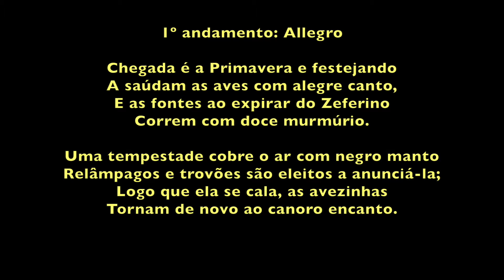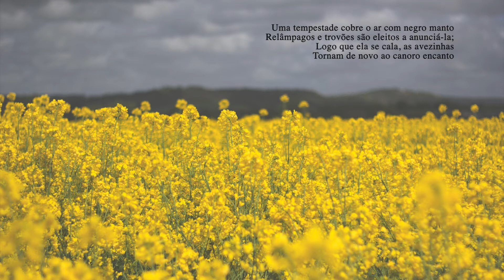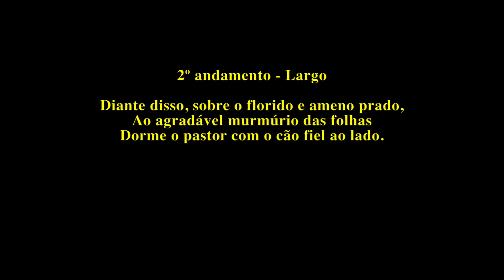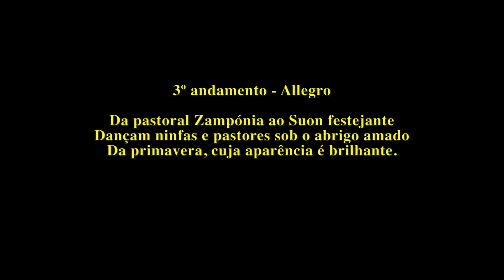Vivaldi, Concerto N 1 in E major Op 8 RV 269 - Primavera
"Spring" ("Primavera") of the "Four seasons" arranged for guitar trio by Mario Almeida (2010) with the soneto that follows the movements.
Primavera das "Quatro estações" num arranjo para trio de guitarra escrito por Mario Almeida (2010) acompanhado do soneto que seguem os andamentos.